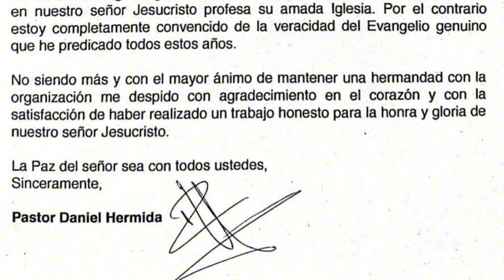Noticias Pentecostales, Actualízate Renuncia a la ipuc Pastor Daniel Hermida entre otras noticias...